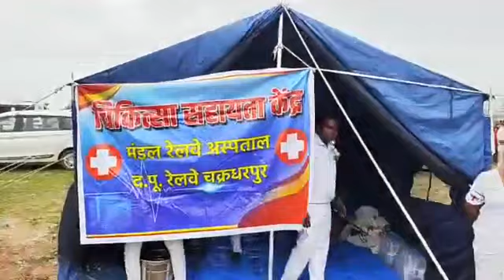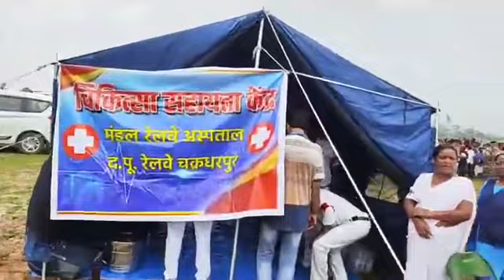झारखण्ड के चक्रधरपुर डिवीज़न रेल हादशा करीब 17 बोगी पटरी से उतरी 2 पैसेंजर की मृ.. त्यु 8 घायल